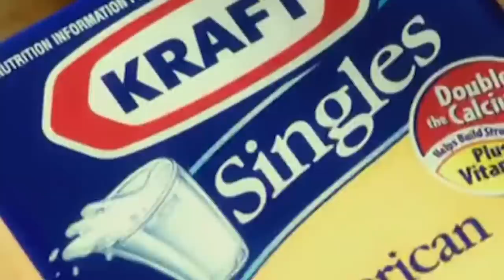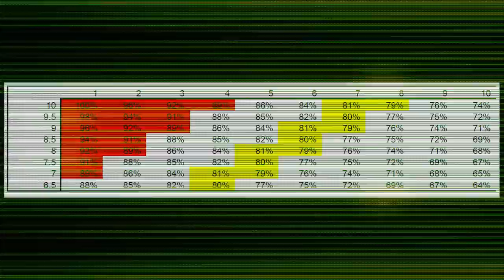Why You Should Be Performing Heavy Singles In The Gym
In this video, I discuss the importance of performing heavy singles in the gym, who should perform heavy singles, and when to perform heavy singles.